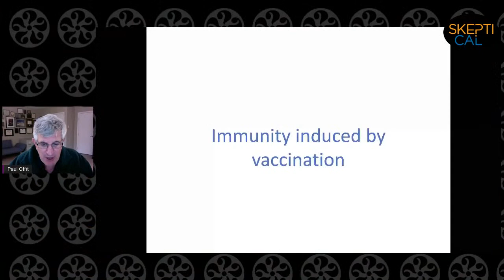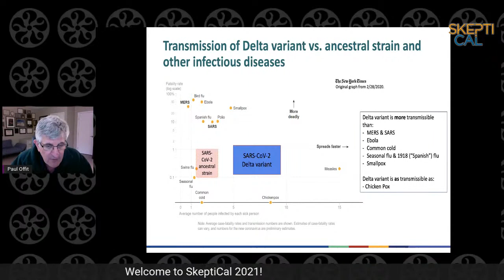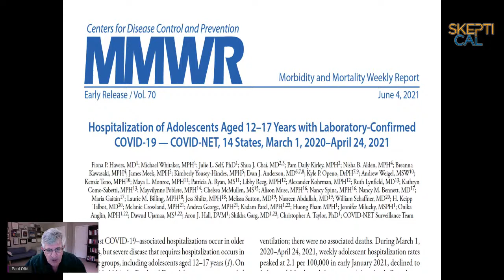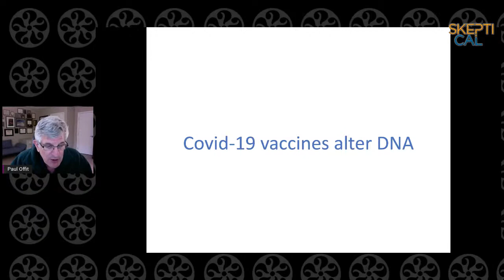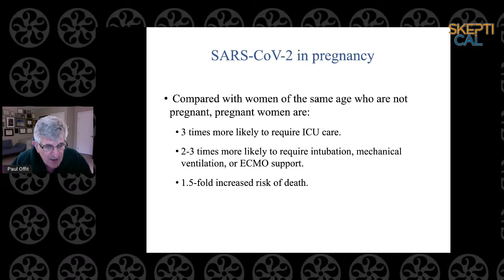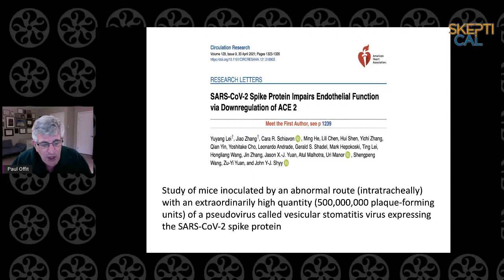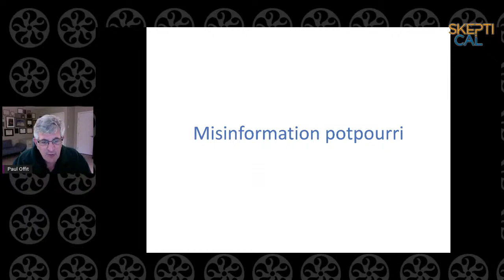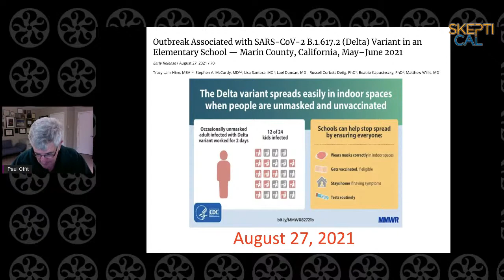SkeptCal 2021: Paul Offit "Communicating Science to the Public"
Author and science communicator Dr. Paul Offit discusses the latest status of the COVID pandemic.